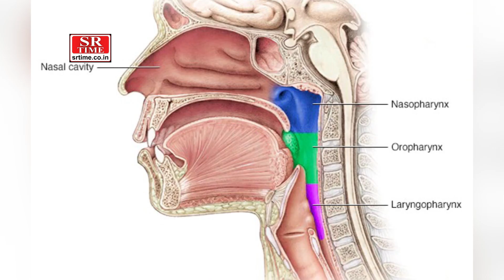ये लक्षण नज़र आये समझो आपको भी है कैंसर, Rakesh Roshan को भी था यही कैंसर| SR Time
ये लक्षण नज़र आये समझो आपको भी है कैंसर, Rakesh Roshan को भी था यही कैंसर
हमसे जुड़िये :